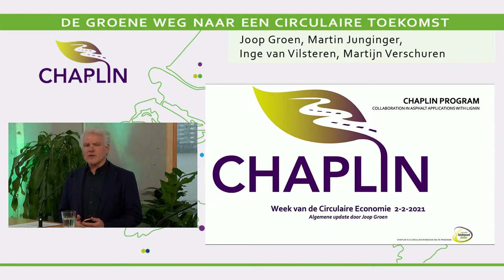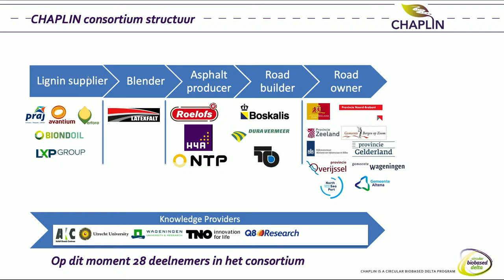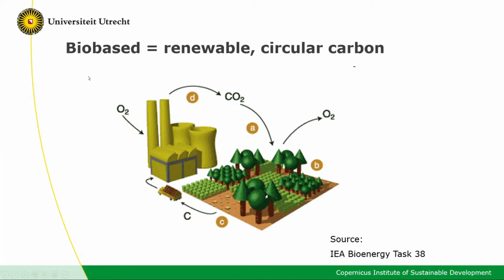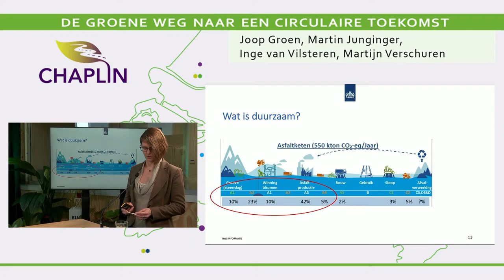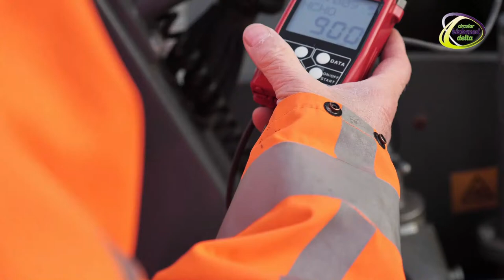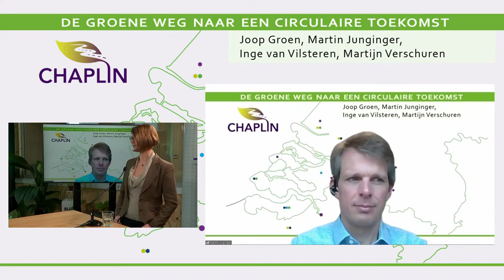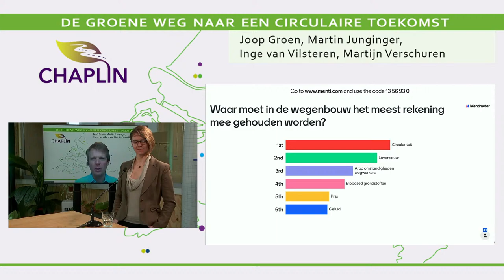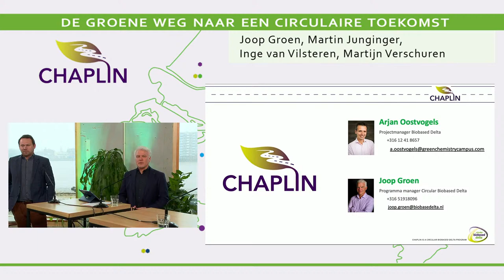CHAPLIN: De groene weg naar een circulaire toekomst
Met Martin Junginger, Inge van Vilsteren, Martijn Verschuren en Joop Groen.
De CBBD nieuwsbrief ontvangen? Ga naar